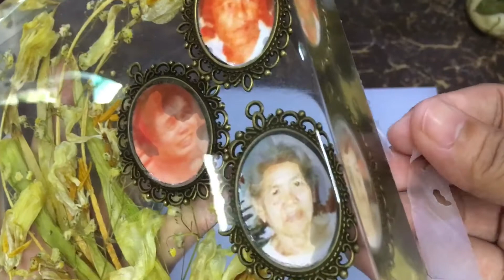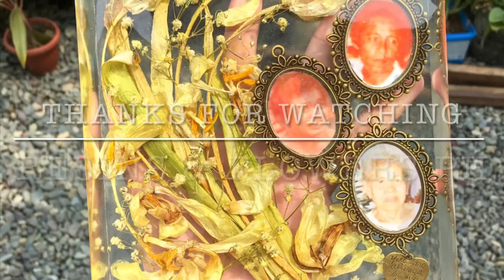Using HDPE As Resin Mold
This is my first time to try HDPE on my resin project and Im so happy of the outcome! 😁 easy to use and you can reuse it many times!! Thanks Cucco Manila for bringing it here in the Philippines.